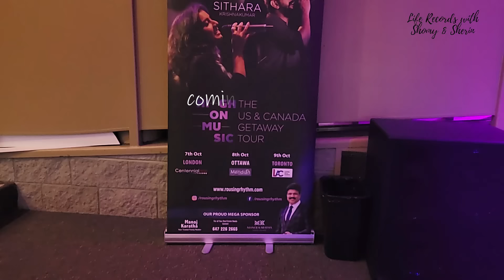കാനഡയിലെ ഓണം അവസാനിക്കുന്നില്ല .....നയാഗ്രയുടെ ഓണം | Canada Onam Celebrations...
Hai All,

Hope you enjoy this video , let me know any questions about this steak in the comment section i will so happy to assist you.